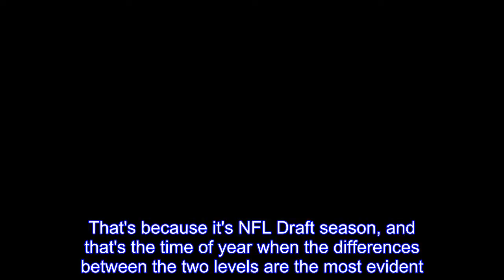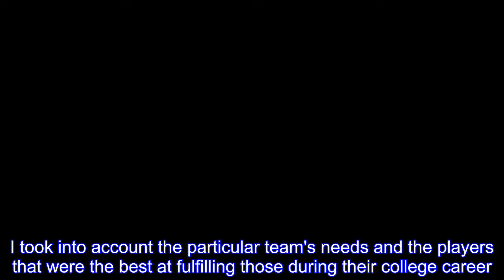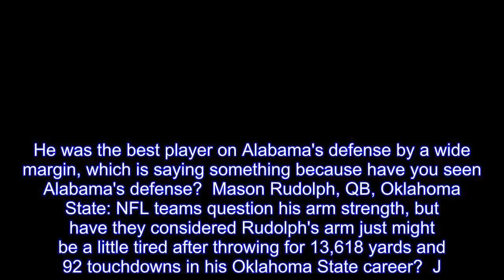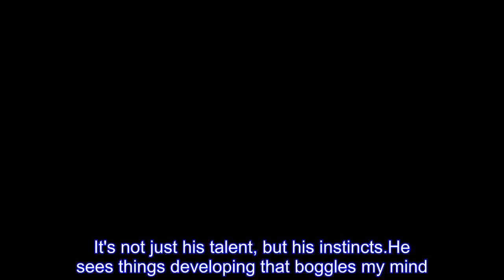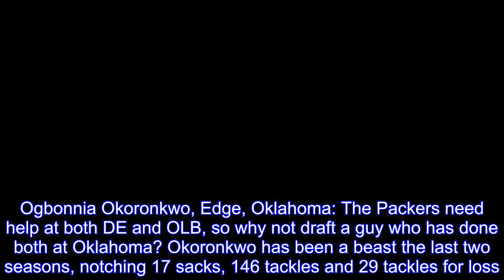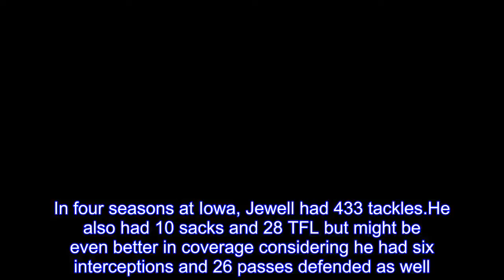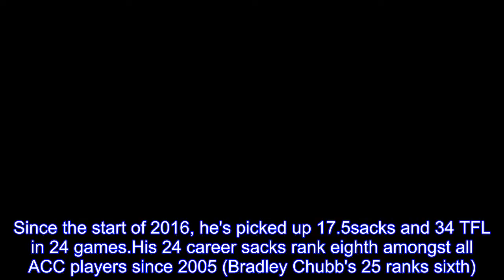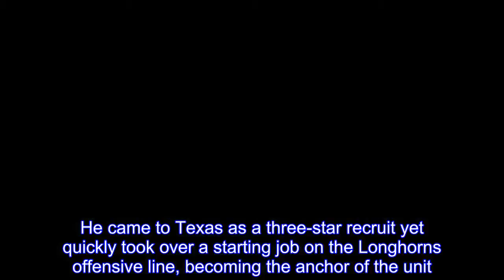2018 NFL Mock Draft: Here's what happens if you pick guys solely by college careers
The NFL and college football are different.This shouldn't come as a shock to anybody who has followed either sport, yet it seems to catch people by surprise around this time every year.That's because it's NFL Draft season, and that's the time of year when the differences between the two levels are the most evident.As they should, NFL teams look at college players as prospects, and while their production on the college level matters, the most important thing is how they project at the next level.On the other side, you have those who watched certain players dominate on the college level, but they don't have that same appeal to NFL teams, and it confuses the college fan.The greatest example of this in 2018 is Louisville quarterback Lamar Jackson, who won the Heisman Trophy in 2017 and has been one of the best players on the field the last few seasons, as well as one of the most exciting.At the NFL level, however, some teams like Jackson as a quarterback, while others wonder if a move to wide receiver might be the best spot.That's an insane notion to the college fan, but it's not all that different from what college teams do every single year in recruiting.To NFL teams Lamar Jackson is like that 5-star athlete that a college is recruiting.Sure, he played QB in high school, and he was great at it, but he could be great at other spots too and possibly has better odds of being great elsewhere.He's talent that can still be molded.Well, I'm not smart enough to know what's best for any particular player or team, but I do know college football pretty well, and I know the NFL too.So I've put together a mock draft for the college football fan to understand.Instead of choosing which players I believe NFL teams will take, I mocked a draft in which the NFL teams drafted the best college players.I took into account the particular team's needs and the players that were the best at fulfilling those during their college career.Some spots don't look all that different from your typical NFL mock draft, while some will cause NFL fans to scratch their heads.Here's how the first round of the 2018 NFL Draft might look if teams were drafting based solely on their needs and a player's college production.Once again: This is not how I think Round 1 will go.This is simply an exercise in what happens when you consider the landscape solely from a college production standpoint.Baker Mayfield, QB, Oklahoma: Mayfield won the Heisman in 2018 and had one of the greatest college careers of all time.His passer efficiency ratings in 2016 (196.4) and 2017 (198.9) are the greatest of all time.Lamar Jackson, QB, Louisville: 13,175 total yards and 119 total touchdowns in three seasons (only two as the full-time starter) with the Cardinals.He also did this while playing behind an OL that was below average at best, and in an offense that required him to stand there and wait for routes to develop.Saquon Barkley, RB, Penn State: With questions about Andrew Luck's health going forward the Colts